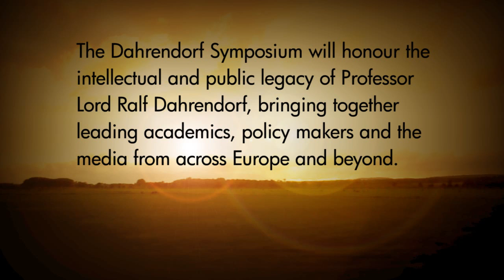Dahrendorf Symposium: Europe as Ideological Space and as a Vision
The Dahrendorf Symposium will take place in Berlin on 9-10 November 2011. In this short film, Professor Alina Mungiu-Pippidi of the Hertie School outlines issues concerning Europe as an ideological space and as a vision. As she explains, Europe needs a new conception of itself, a new ideology -- multiculturalism is widely held to have failed, and within European states, citizens remain indifferent to the cohesive project of the EU. These problems, at least in part, arise from the conflict between the current ideology of Europe and the material interests of its member states.